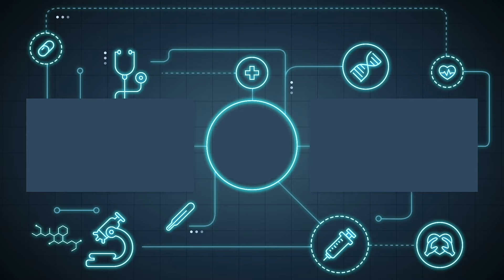Trump’ın Seçim Zaferi: ABD Vizesi Almak Artık Hayal Mi? - Yolculuk Sohbetleri - 2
Merhaba Arkadaşlar
Trump’ın seçimleri kazanması, Amerika’ya gelmek isteyenlerin vize sürecinde zorluklar yaşayabileceği anlamına mı geliyor? Bu videoda, Trump’ın zaferinin ABD göçmenlik politikalarına nasıl etki edebileceğini analiz ediyoruz. Seçim sonuçlarının özellikle turist, öğrenci veya çalışma vizelerine başvuranlar için ne tür engeller yaratabileceğini tartışıyoruz. Trump yönetiminin geçmiş politikaları ışığında, 2024 sonrası ABD vizesi almanın potansiyel zorluklarını ve nelerle karşılaşabileceğinizi ele alıyoruz. Eğer Amerika’ya gelme planlarınız varsa, bu gelişmeler sizi nasıl etkileyebilir? Video boyunca, vize sürecinde bekleyebileceğiniz yeni düzenlemeler ve potansiyel senaryolar hakkında önemli bilgiler paylaşıyoruz.

Köşe yazılarıma Blog bölümünden ulaşabilirsiniz